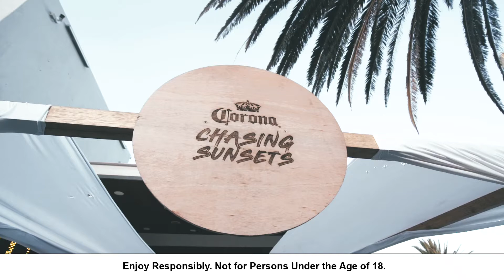Fisher - Shimmy Beach Club, Chasing Sunsets 2019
A weekend filled with loads of wrist flicking and chasing sunsets! Thank you Cape Town & Catch and Release Music, that was incredible! (Monday, 16 December 2019)